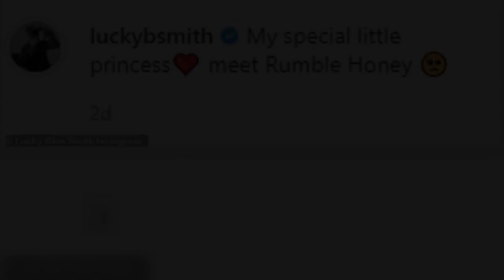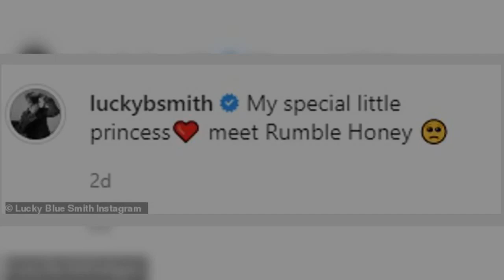Lucky Blue Smith announces his wife Nara Pellman has given birth